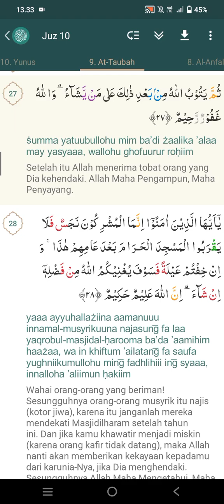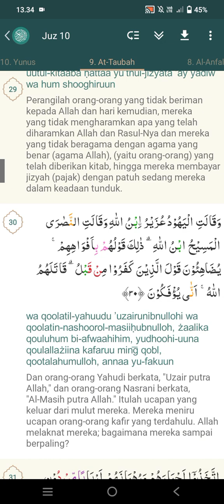Surat At Taubah : 21-30 | Kak Rian Fadilah